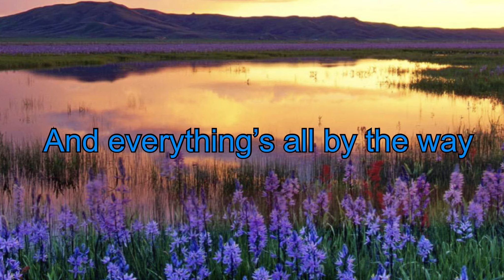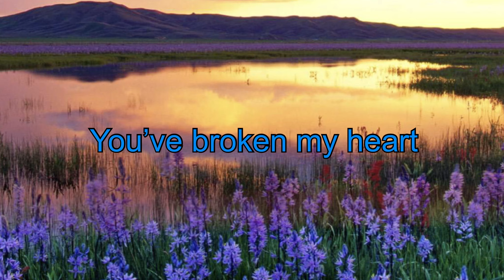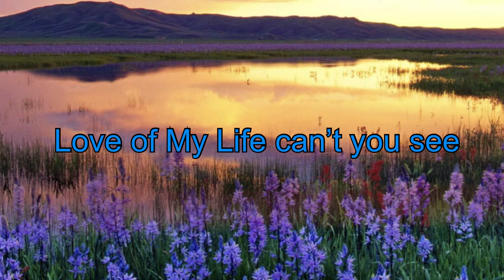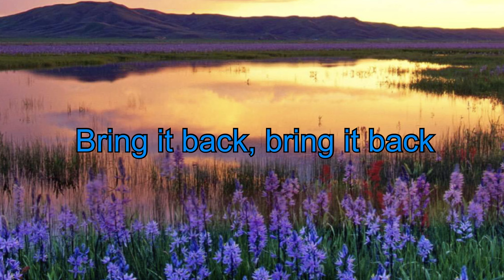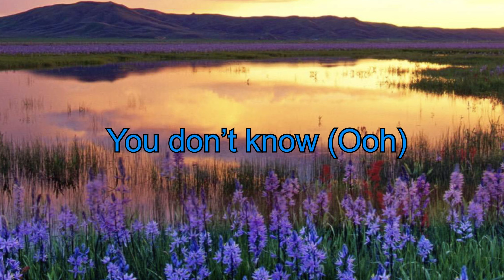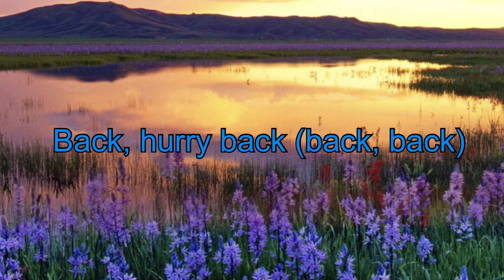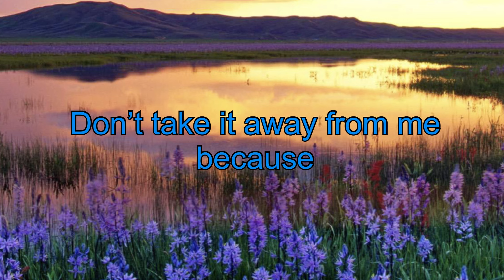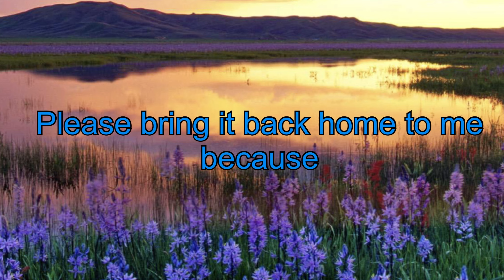Love of My Life by Queen (1 Hour w/ Lyrics)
Love of My Life by Queen made into a 1 Hour Loop with lyrics. Everything goes to the creator/creators. So please don't copyright me :)

This week is Throw Back week! Today, tomorrow, and Thursday I will be posting songs from back in the day.
Tuesday: I Want it That Way by the Backstreet Boys
Wednesday: Love of My Life by Queen
Thursday: Footloose by Kenny Loggins